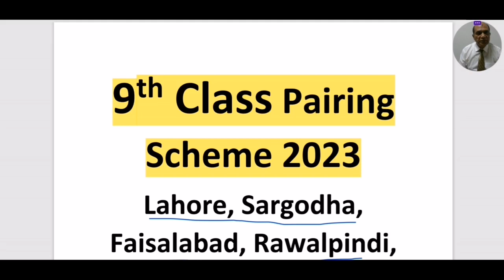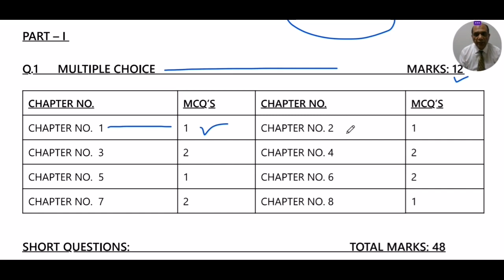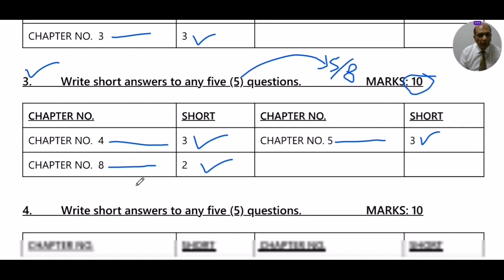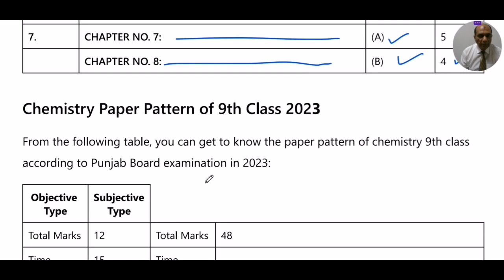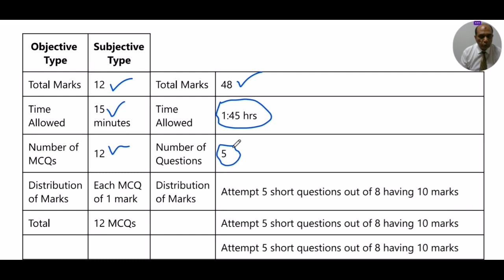Class 9 Chemistry Pairing Scheme 2023 | 9th Class Chemistry Paper Pattern 2023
9th class chemistry guess paper 2023
9th class chemistry pairing scheme 2023
9th class chemistry paper 2023
9th class chemistry paper pattern 2023
9th class scheme 2023
9th class chemistry scheme 2023
chemistry 9th class guess paper 2023
9th class chemistry pairing scheme 2022
9th chemistry guess paper 2023
9th chemistry pairing scheme 2023